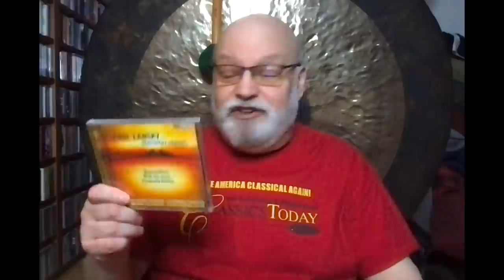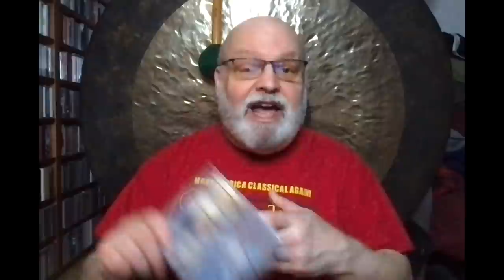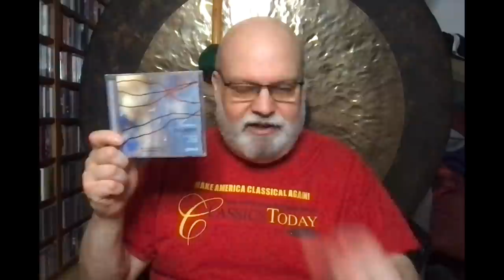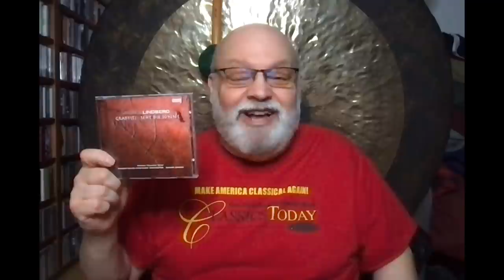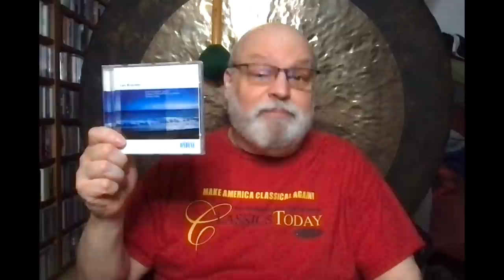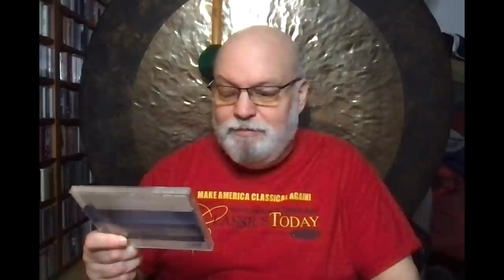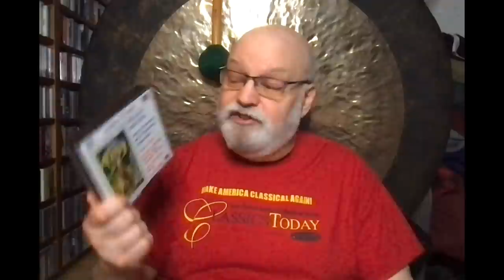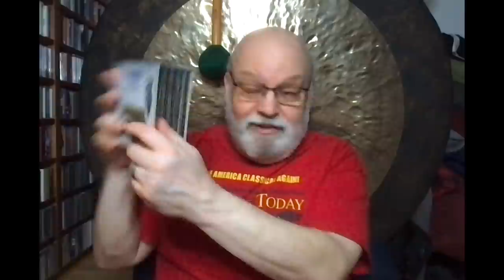Music Chat: 16 (Plus 2) Fabulous Living Composers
You asked for the names of living composers whose work I enjoy, and it took me less than five minutes to make a list of 16 of them--two more crept in during the discussion, so that's 18 in all, and you're sure to love at least some of them. Here they are:, some old, some new, all splendid. Go forth and listen!

Paul Lansky
Lera Auerbach
Jennifer Higdon
Magnus Lindberg
Arvo Part
Leo Brouwer
Esa-Pekka Salonen
William Bolcom
Gabriela Lena Frank
Steve Reich
Philip Glass
Joan Tower
Aulis Sallinen
John Adams
John Luther Adams
Roberto Sierra
Jonathan Leshnoff
Paul Schoenfeld